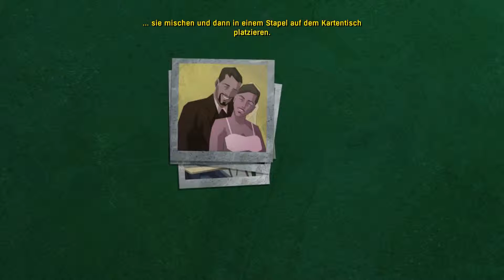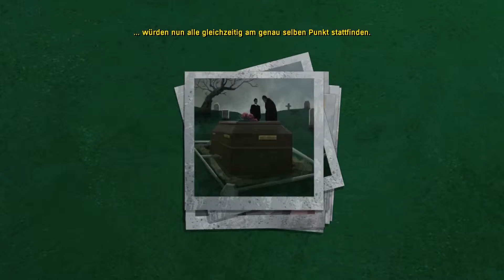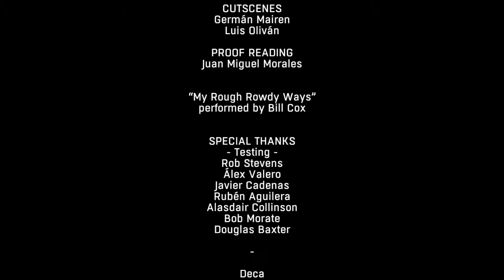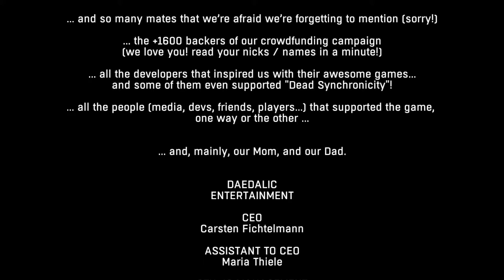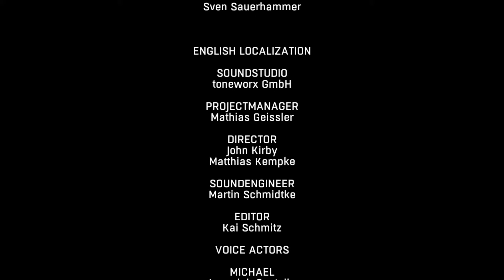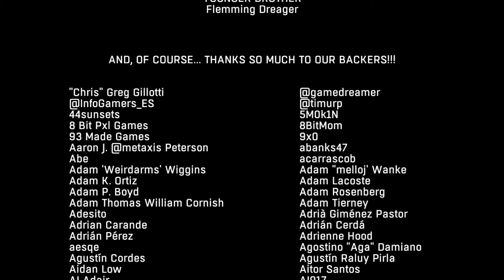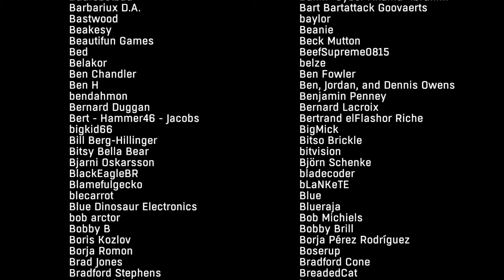DEAD SYNCHRONICITY [24] - Tote Synchronizität [ENDE] • Let's Play | Deutsch | Full HD | Gameplay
• Let's Play DEAD SYNCHRONICITY #24 [ENDE]

• Titel: Dead Synchronicity: Tomorrow Comes Today
• Genre: Abenteuer, Indie
• Entwickler: Fictiorama Studios
• Publisher: Daedalic Entertainment
• Veröffentlichung: 10. Apr. 2015